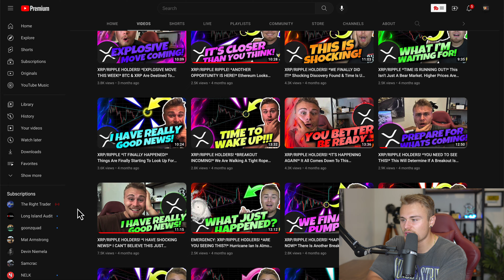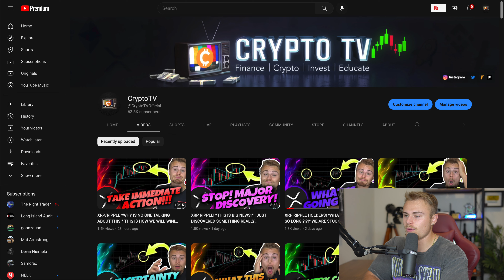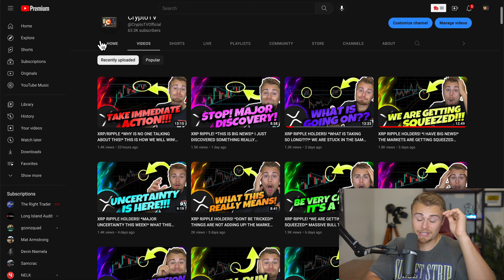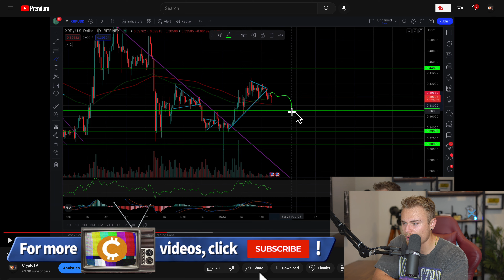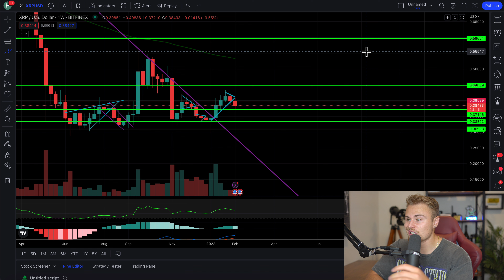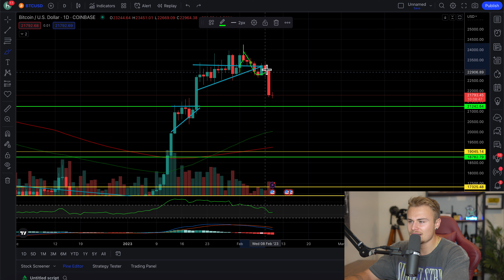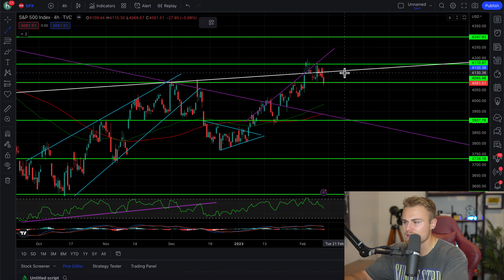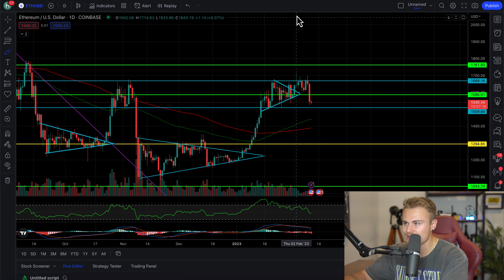XRP RIPPLE HOLDERS! *HAPPENING RIGHT NOW!* WE CALLED THIS! FINALLY WE ARE SEEING SOME VOLUME!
GET UP TO $2888 WITH BITYARD! | Short & Leverage XRP/RIPPLE

Amazon Store: